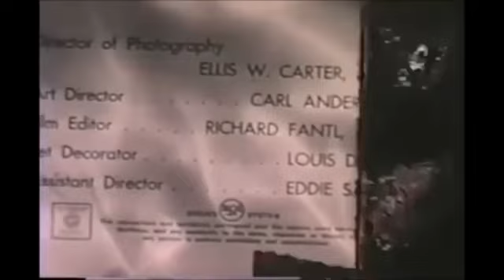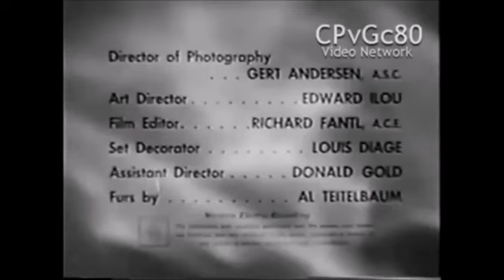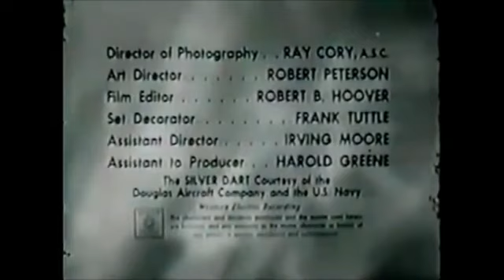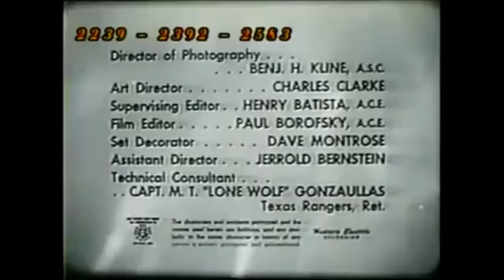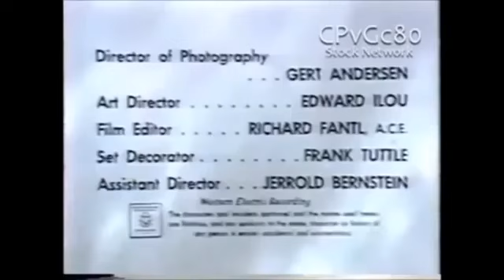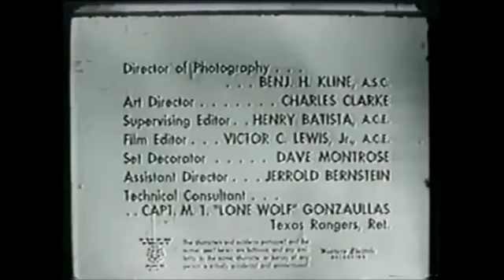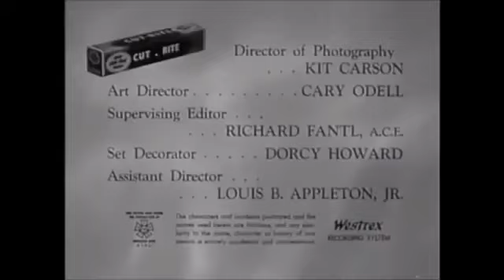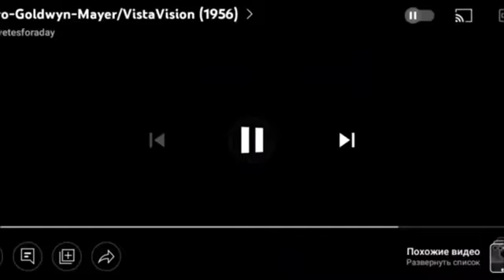Logo History (Part 2 To 18)